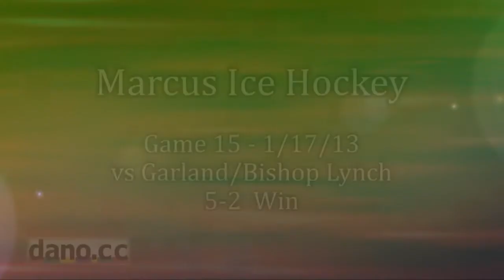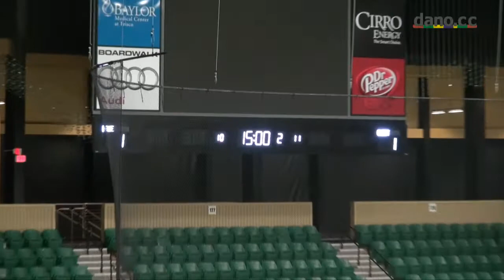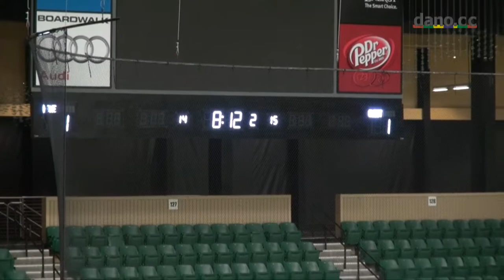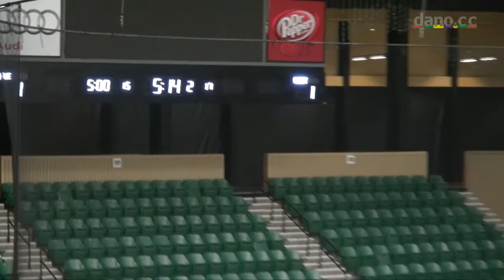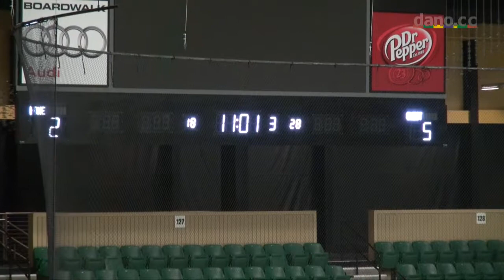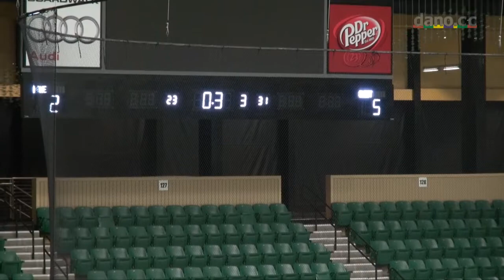Marcus Ice Hockey - Game 15 - 1-17-2013